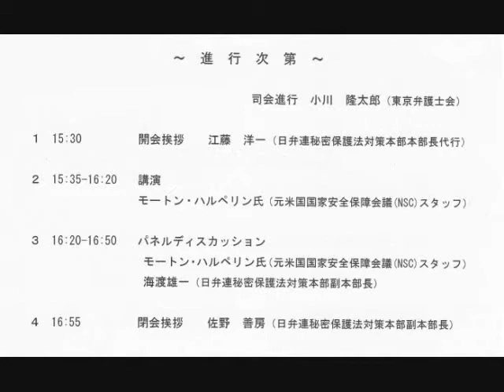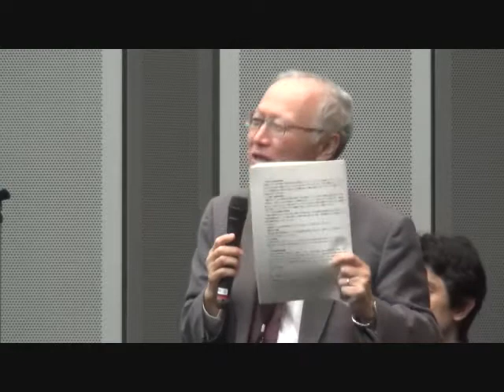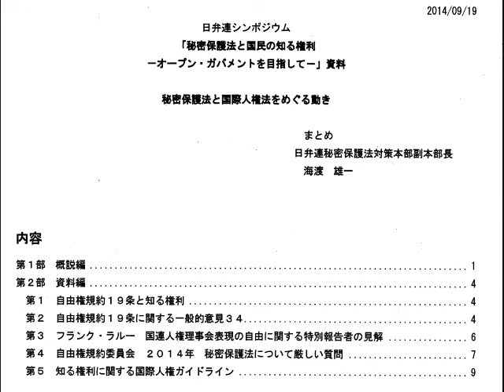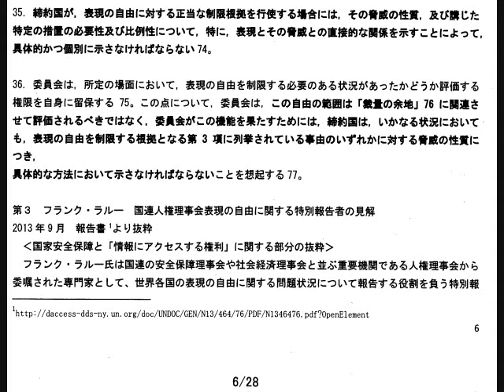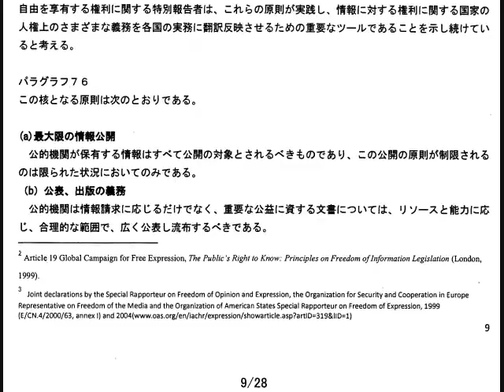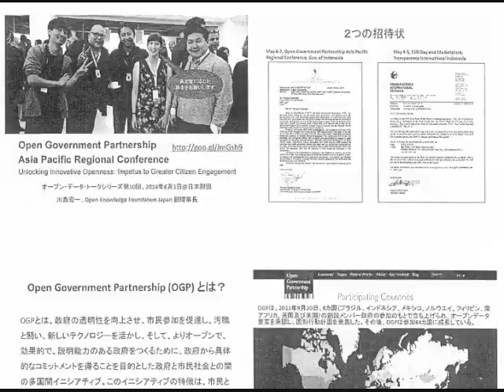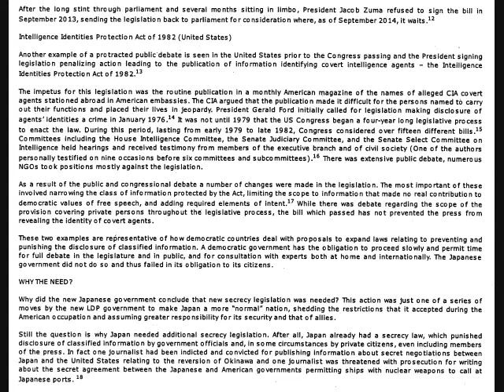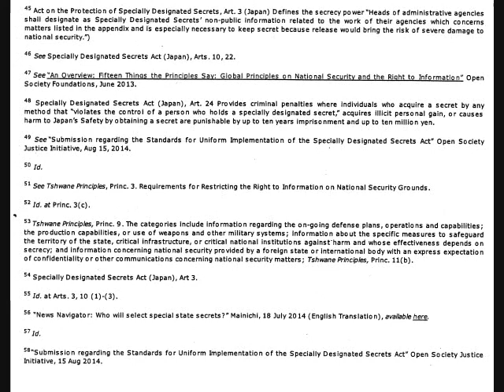20140919 UPLAN 【シンポジウム】モートン・ハルペリン「秘密保護法と国民の知る権利―オープン・ガバメントを目指して―」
【日本弁護士連合会】
本年５月に来日し各地で講演を行ったモートン・ハルペリン氏が、再度来日します。日弁連では、この機会に秘密保護法に関するシンポジウムを開催します。
本年７月に公表された秘密保護法の運用基準案について、市民などから約２万４千件ものパブリックコメントが提出され、ハルペリン氏も違法行為の秘密指定禁止と市民に対する処罰規定の撤廃を求める意見を提出しています。７月、自由権規約委員会は、自由権規約１９条に照らして法そのものの見直しを勧告しました。
米国では、オバマ大統領が２００９年５月、透明で市民に開かれた政府を求めるオープン・ガバメント・イニシアティブを発表し、これに賛同する各国政府と市民の代表によって、定期的にオープン・ガバメント・パートナーシップを進めるための国際会議が開かれ現在では６４か国が参加しています。
シンポジウムでは、秘密保護法のある社会に私たちはどのように対抗していくことができるのか、オープン・ガバメント・パートナーシップにもふれながら、お話をうかがいます。
開会挨拶
基調講演（逐次通訳）
モートン・ハルペリン氏
（元アメリカ国家安全保障会議（ＮＳＣ）スタッフ、オープン・ソサエティ財団上級顧問）
パネルディスカッション（逐次通訳）
※対談形式で、ハルペリン氏からお話をうかがいます。
海渡雄一（日弁連秘密保護法対策本部副本部長）